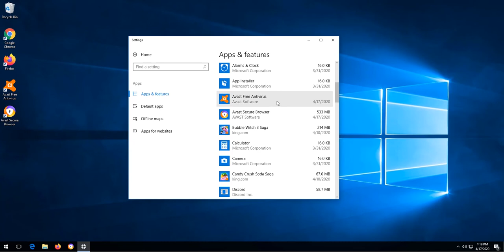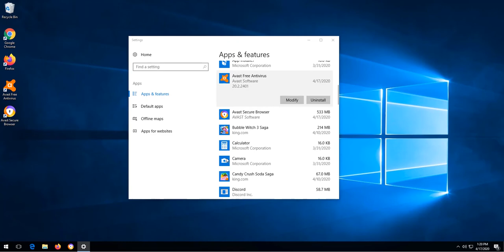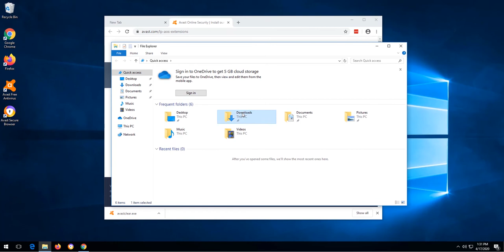How to Uninstall Your Old Antivirus Software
Follow along with James, as he walks you through uninstalling your old antivirus software.

The only way to receive official PC Matic support is by going

It is important to uninstall your old antivirus because it is not necessary to have more than one antivirus running on the computer at once. Running multiple antivirus programs will cause problems like system instability, crashes, false positives,  lockups or worse. You can uninstall via programs and features OR with an uninstaller you can get from the antivirus company's website.

PC Matic, America's Antivirus - is the best antivirus for Windows,  PC's and Macs. It is the leading anti-malware software for combating cyber threats and ensuring complete cybersecurity.